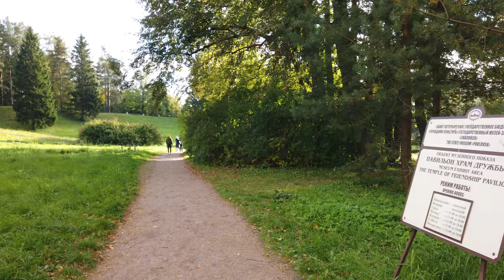Pavlovsk Park, Russia walking tour 4k 60fps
Although Pavlovsk's Park has nothing like the architectural wealth that can be seen at Pushkin or Peterhof, it is one of the most charming and extensive green spaces in or around St. Petersburg, and one of the largest landscaped gardens in the world.

The park's design, by Charles Cameron and Vincenzo Brenna - and, it is rumoured, Capability Brown - takes full advantage of the rolling countryside around the Slavyanka River's valley to create delightful vistas of copses, gentle slopes, winding streams and the occasional classical folly.